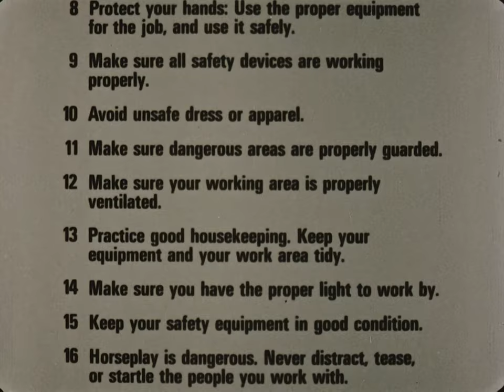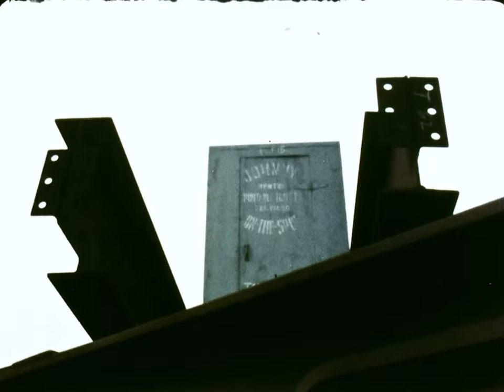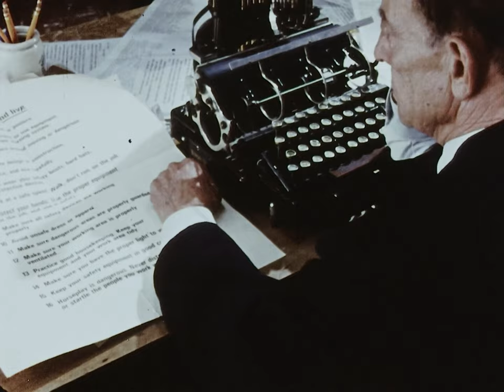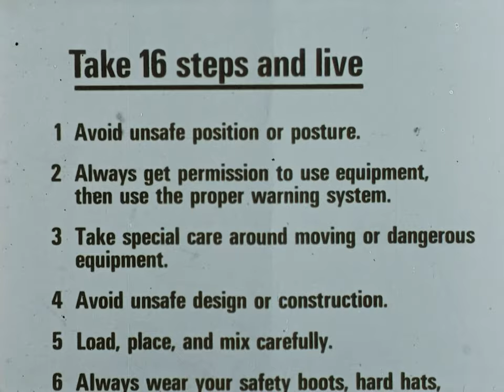Buster Keaton in "The Scribe" (1966, HD)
The Scribe is a 1966 comedy film short starring Buster Keaton in his last film role before his death from lung cancer on February 1, 1966. It was produced by the Construction Safety Association of Ontario, Canada to promote Construction site safety, and was filmed where the Ontario Government Buildings were under construction in Toronto. The director was John Sebert.
Keaton portrays the janitor at a newspaper who accidentally intercepts a call from the editor, ordering him to do a story about safety practices at a massive construction site. He sneaks onto the construction site and finds a list of 16 safety rules posted on a wall. He takes the list and attempts to confront workers when he sees them acting in an unsafe manner, often causing more accidents than he prevents. Keaton is silent throughout the film as he recreates several routines from his youth. Most notable was his recreation of a gag from the 1918 film The Bell Boy in which Fatty Arbuckle mops the floor using only the tip of the mop, little by little while sitting on the floor.
The original video source is rough. It has a lot of digital noises because of over-sharpening, and the colors change dramatically from shot to shot. Therefore, I used some digital tools to remove most of the noises and color-graded some scenes to make them more consistent.